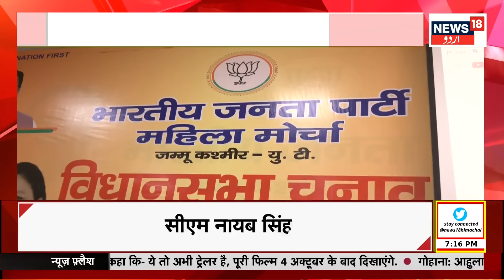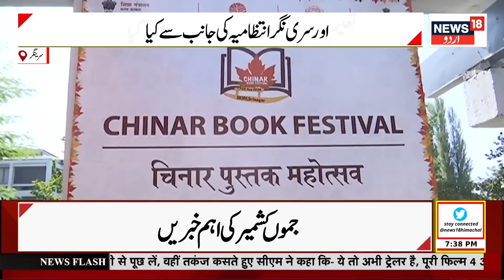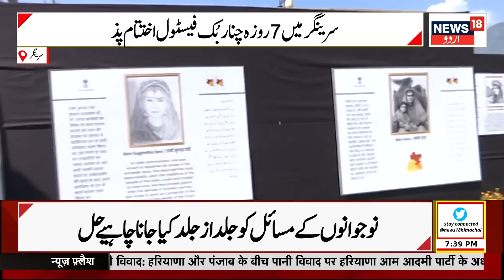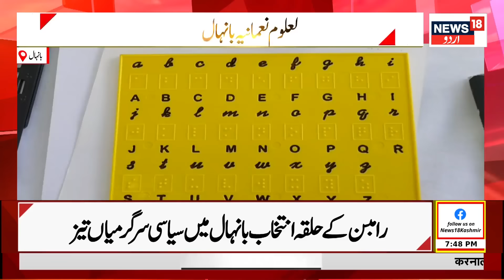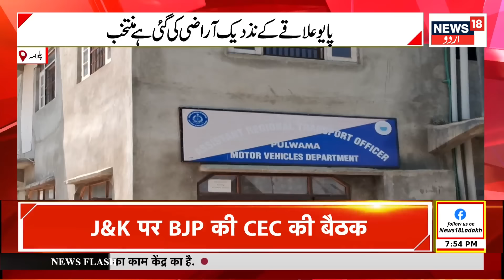Kashmir News: جموں کشمیر کی سیاسی خبریں | JK Assembly Election 2024 | PDP | NC | BJP